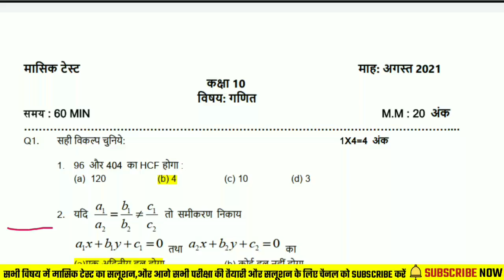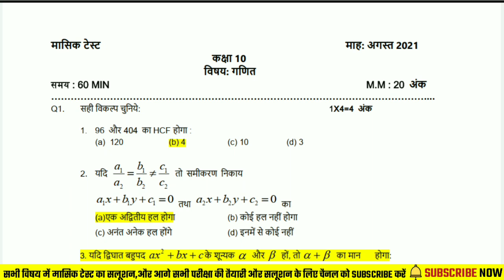Class 10th Mathematics Mashik Test Solution August 2021 | कक्षा 10वीं गणित Monthly Test Solution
. Class 10th Mathematics Mashik Test August Solution 2021 | कक्षा 10वीं अंग्रेजी Monthly Test

class 10th All Subject mashik test solution August

मासिक टेस्ट ( अगस्त - माह ) का सभी विषयों के solution के लिए यहां पर क्लिक करें 👇👇👇

📌 My gadgets :-

10th class mathematics masik test solution
Maths masik test solution 10th class
10th class mathematics masik test paper solution pdf
 Mathematics masik test ka hal mp board 11th class
10th class mathematics maasik test solution pdf
masik test
masik test solution
mp board masik test maths masik test question paper
10th mathematics mashik test paper solution mp board
mashik test 2021 class 10th maths solution mp board
mashik test paper solution
mashik test 10th mathematics answer
class 9th mashik test solution
class 9th to 12th mashik test pdf
class 10th mashik test solution
monthly test 2021
mp board monthly test 2021
kaksha dasvin monthly test 2021
kaksha 10 monthly test solution
class 10th monthly test 2021
mp board monthly test class 10
monthly test